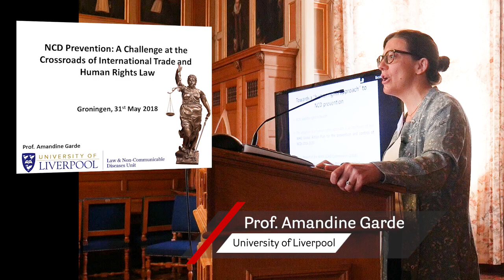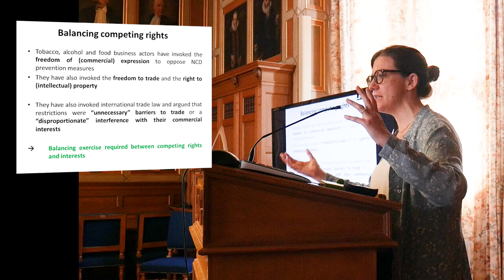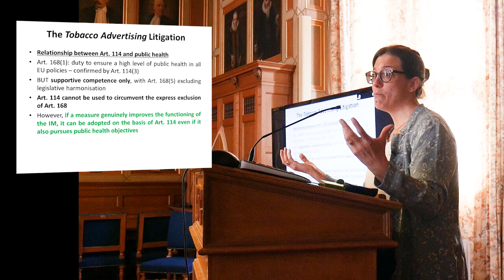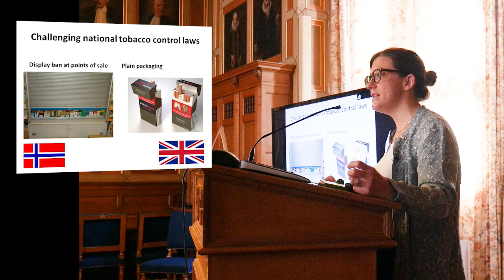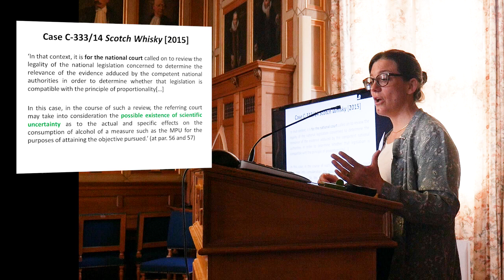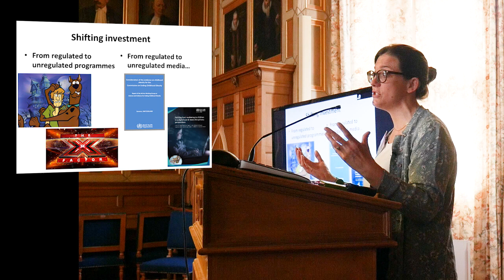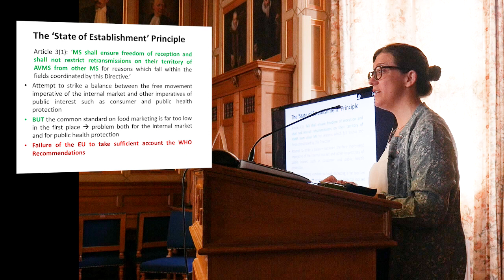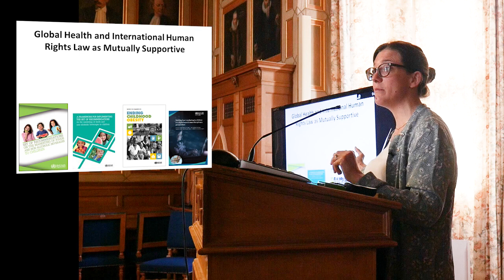Keynote lecture by Prof. Amandine Garde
Keynote lecture by Prof. Amandine Garde, University of Liverpool at the conference "Law and Noncommunicable Diseases" held in Groningen 31 May - 1 June 2018.

NCD Prevention: A challenge at the Crossroads of International Trade and Human Rights Law.